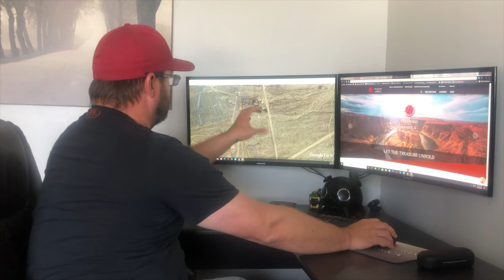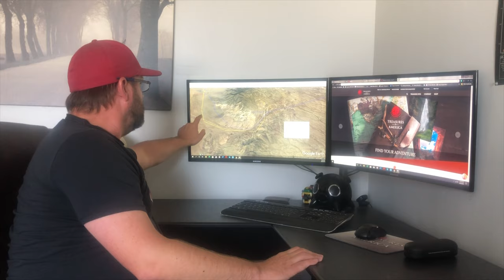Using History to Metal Detect Abandoned Places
After deciding to take the Treasures in America team to research and explore Frisco Ghost town of Utah, I started to research. After a few days of reading old documents, or maps, and surfing the web, I found some great information about the train that used to come and go from Frisco every day. This information led me to what is in this video.  Find Your Adventure!